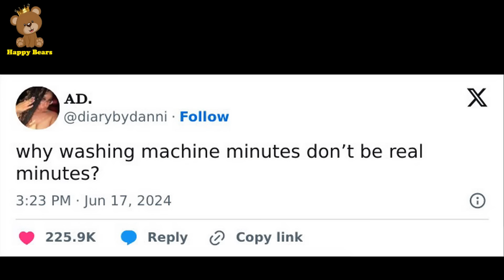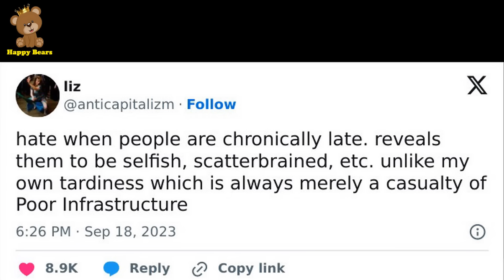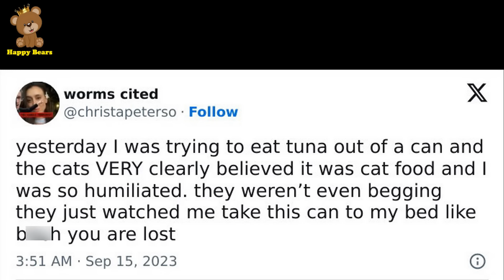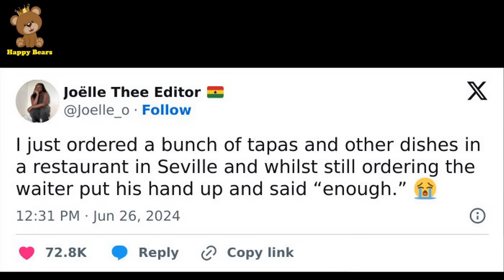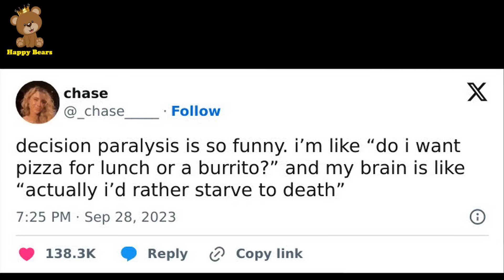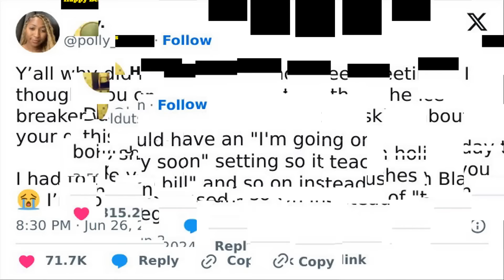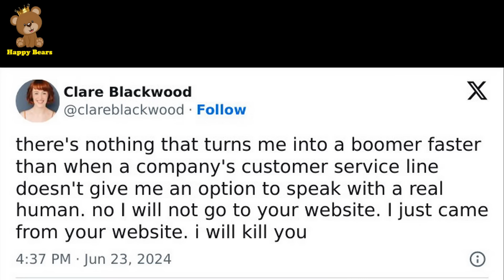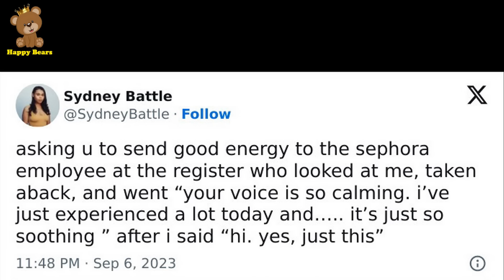Tweets By Women That Made The Whole Internet Laugh Out Loud (NEW) | Happy Bears